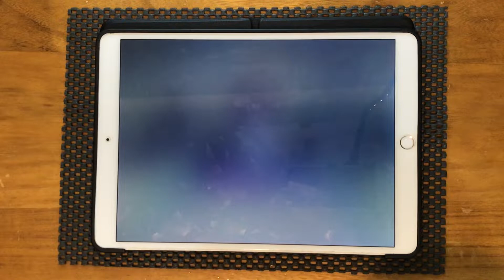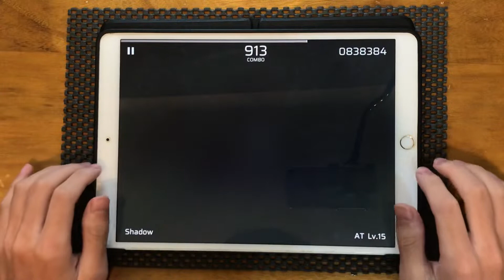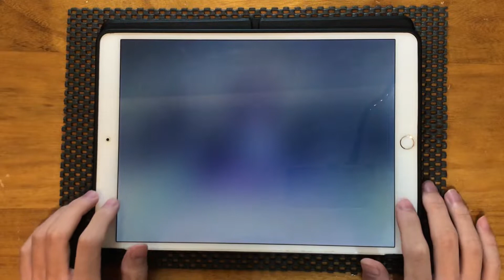[Phigros] Shadow【AT/Lv.15】All PERFECT !!! Rank φ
前面可能要先順一下手法 要不然蠻容易爆光光的